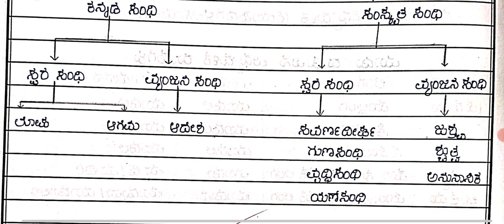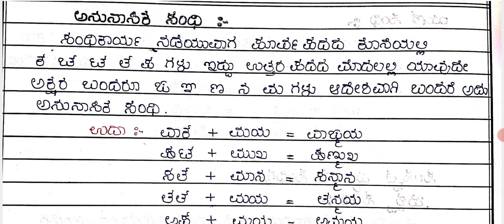ಸಂಧಿಗಳು ಮತ್ತು ಅದರ ವಿಧಗಳು ಕನ್ನಡದ ವ್ಯಾಕರಣ@RKclasses-lrm